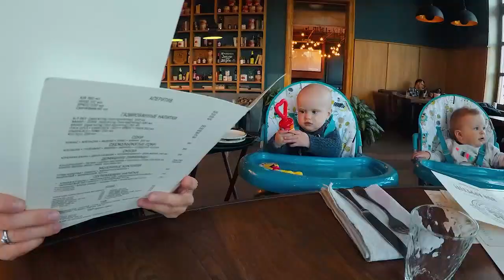Жизнь Максима с 6 месяцев до года